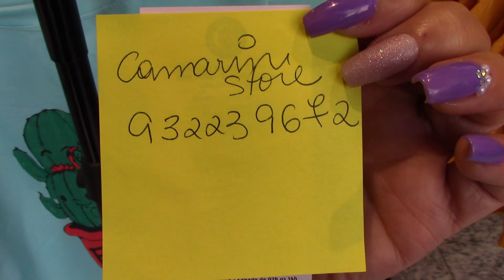BRÁS-SP TRICOT BARATO | BLUSAS DE 8 Á 10 REIAIS FABRICANTE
LOJA: CAMARIM STORE
ENDEREÇO: RUA CARNOT, 188 - BRÁS - SP